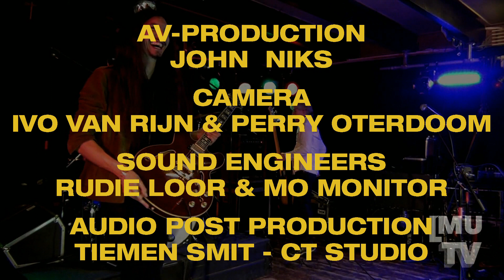09 Little Queenie - Ralph de Jongh & Friends live @ LMUTV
Little Queenie (Chuck Berry) door Ralph de Jongh & Friends live @ LMUTV in Muziekpodium De Engelstede in Groningen.

Ralph de Jongh & Friends: Ralph De Jongh (vocals/guitar), Nico Heilijgers (bass), Marcel Wolthof (drums) & Tim Birkenholz (guitar).

Deze live-opnames van LMUTV zijn gemaakt door: John Niks (AV: live & post-productie), Ivo van Rijn (camera), Perry Oterdoom (camera), Rudie Loor (sound engineer/live stream mixer), Mo Monitor (stage mixer), Tiemen Smit/CT Studio (audio post-productie) en Hans Visser (grafisch ontwerp).

Follow LMUTV on Facebook for more news!